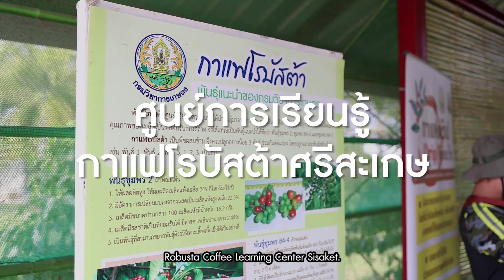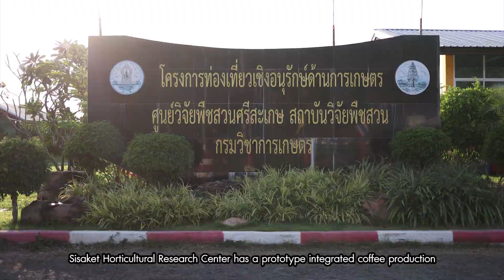ศูนย์การเรียนรู้กาแฟโรบัสต้า จังหวัดศรีสะเกษ